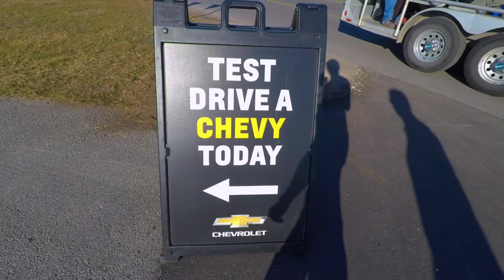Ford GT Guy Drives a Corvette at Sebring 12hr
I went to the 12 Hours of Sebring IMSA race to support the Ford GT team. It was a great time. While I was there I got to check out some cool cars including the Corvette stingray Z51 and Camaro ZL1 1LE. Of course I also saw the Shelby GT350R and Ford GT.
Thanks for checking out the video and for coming along for the ride.